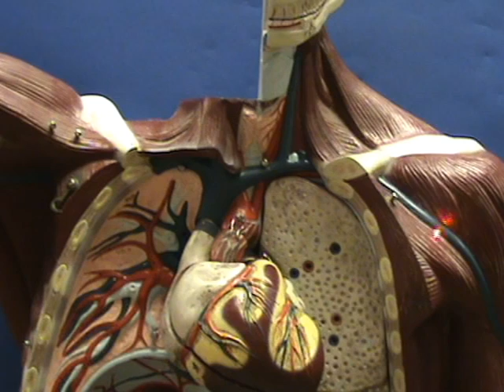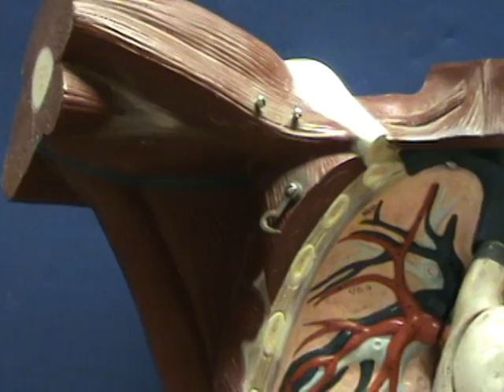Torso Model - Cephalic and Basilic Veins